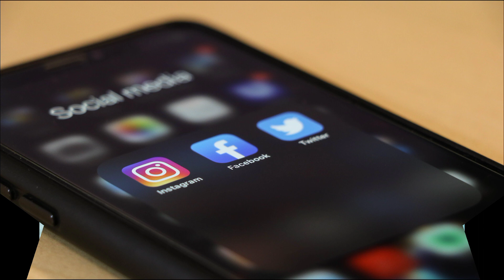what is biggest Life lesson | Learned life values | love Family | your life Yourself